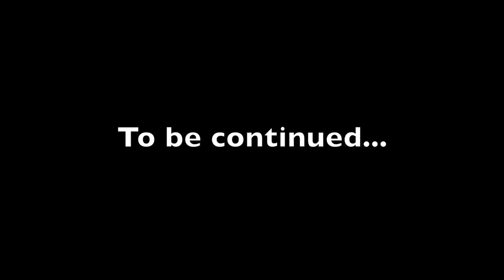VLOG #1 - 1 Day on Tour : Before The Show (Hell Over Europe tour)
I take you on tour for one day ! Some insight about what it is like to be on tour. We truly had a blast during this Hell Over Europe II tour. Insane line up (Aborted, Cryptopsy, Benighted and Cytotoxin), very nice people. Really give some inspirations again. During this episode, you'll see what is happening before the show. Episode II will be the show itself, and Episode III will be about what happen after the show.

I proudly endorse :
T-Cymbals
Trick Drums USA
Serial Drummer
Poum Tchack